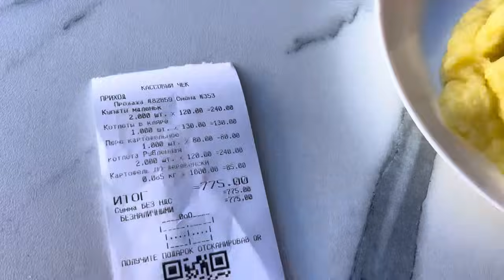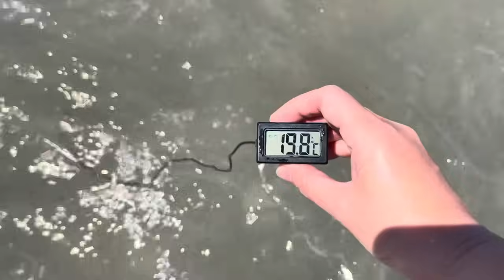Лето в Лазаревском 🌊🌊🌊☀️ / Про работу / Полнолуние, 22.06.2024г.